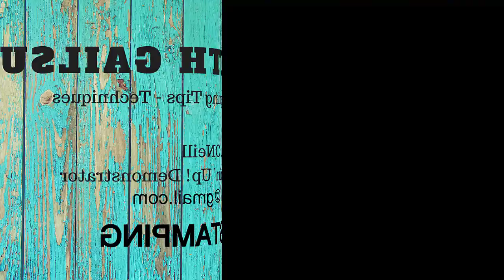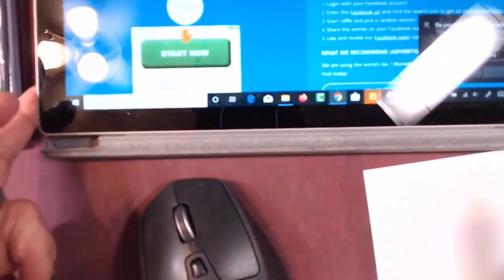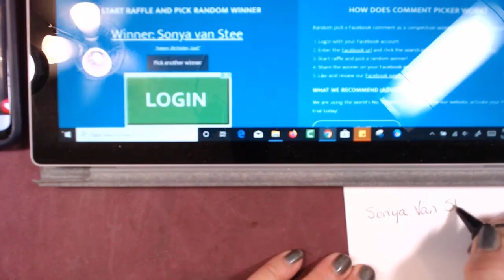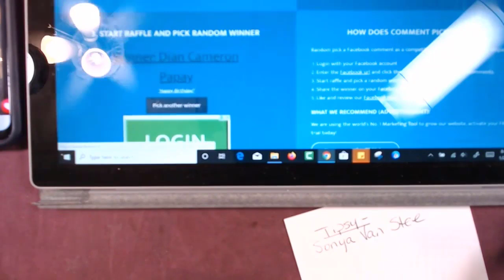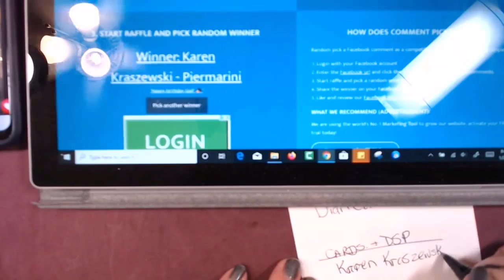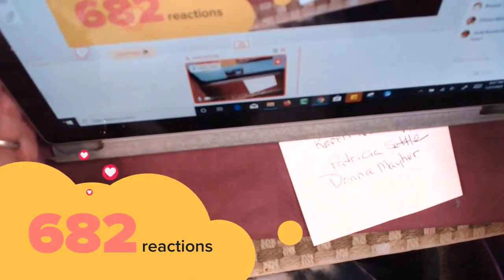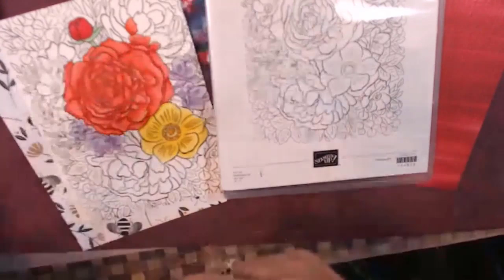My Birthday Celebration Give a way!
Celebrated my Birthday with a little humor, some coloring and some give-a-ways.